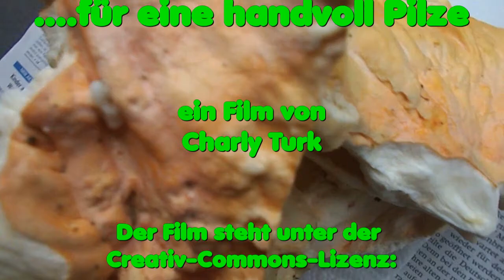....für eine handvoll Pilze (HD)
13.09.13 ... Ich war nocheinmal schauen, was die Pilze machen. Von einer Pilzschwemme mag ich nicht reden, aber es gab welche. in der Hauptsache Maronen, Pfifferlinge und Fichtenblutreizker, aber auch einen jungen Schwefelporling.

Fundstelle (GPS): 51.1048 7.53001 (= in Google Maps in die Suchzeile eingeben)